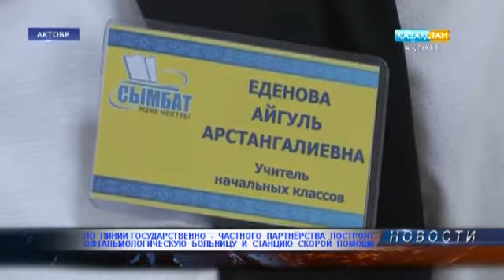По линии ГЧП построят офтальмологическую больницу и станцию скорой помощи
Во второй половине дня премьер - министр Республики Казахстан Бакытжан Сагинтаев посетил ряд объектов социальной сферы. Сайт